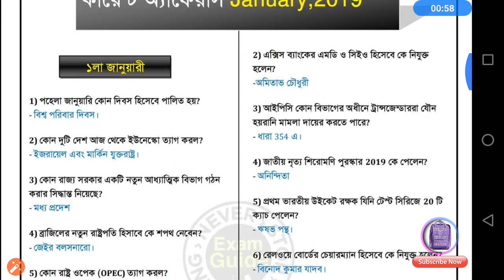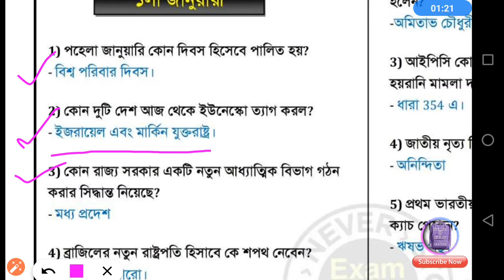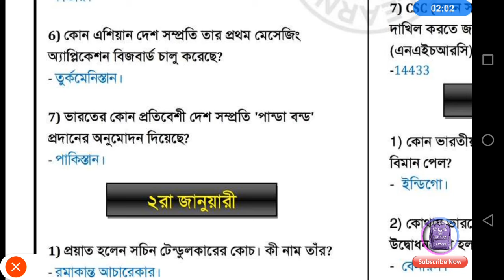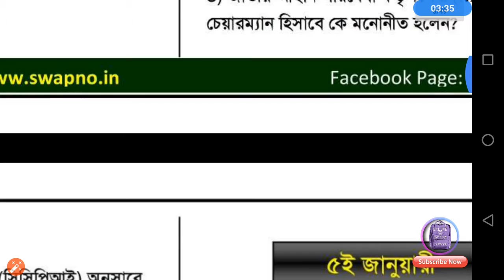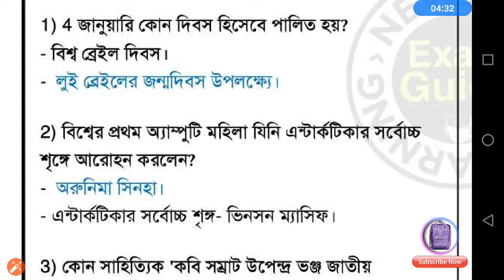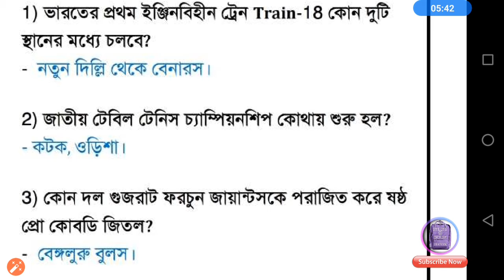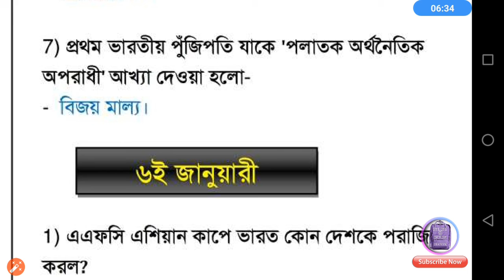bengali current affairs 2019 pdf 1000 Questions|Bengali 4 month current affairs|current affairs1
bengali current affairs 2019 pdf 1000 Questions
Bengali 4 month current affairs
current affairs

bengalicurrentaffairs2019 pdf1000Questions